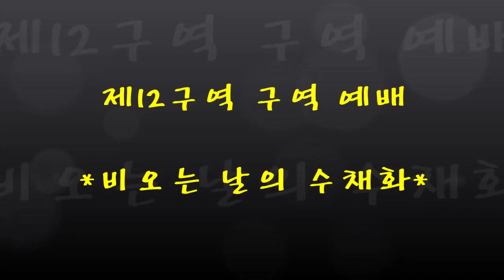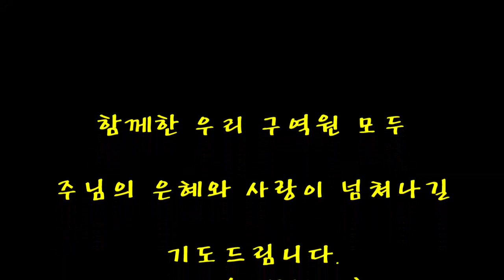12구역 야외 구역 예배